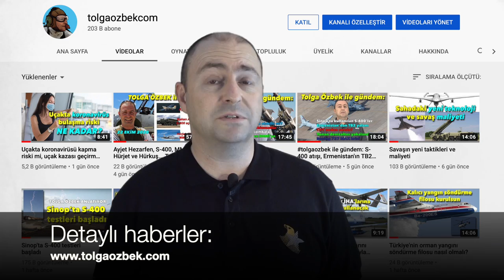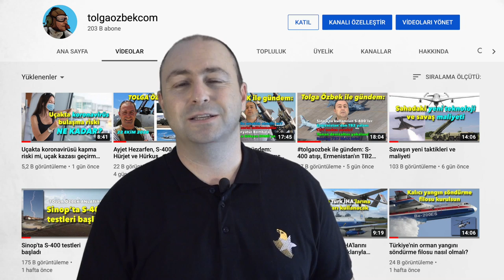AH-1W Super Cobra: Bir dönem ABD'nin Türkiye'yi yalvarttığı helikopter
Türkiye'nin terörle mücadelede en büyük silahladından biri taarruz helikopterleriydi. 1990'ların başında ABD önce 10 adet AH-1W Super Cobra verdi. Ama sonrasında yıllarca bu helikopterleri vermedi. Adeta ABD Türkiye'ye yalvarttı. Ama geçtiğimiz günlerde ABD Deniz Piyadeleri son AH-1W helikopterini emekli etti. Tolga Özbek Super Cobra'ları anlatıyor...
Videomuzun müziği, değerli takipçimiz Selçuk Çelebi tarafından hazırlandı:
Kanalı  @Ambient Music Selcuk Celebi   Eserlerine ulaşmak için: